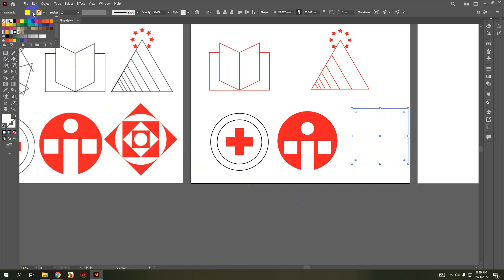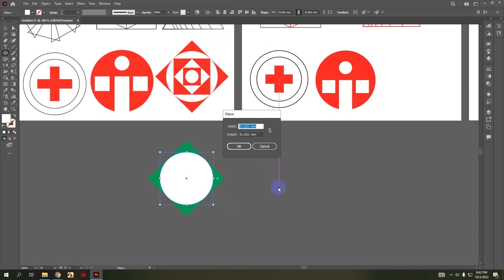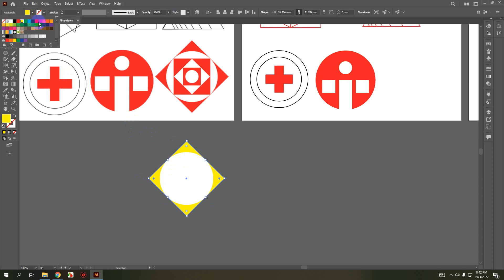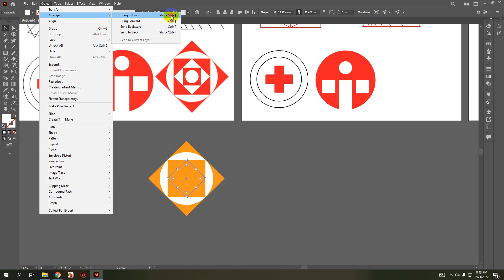VE HINH 11 VÀ 12